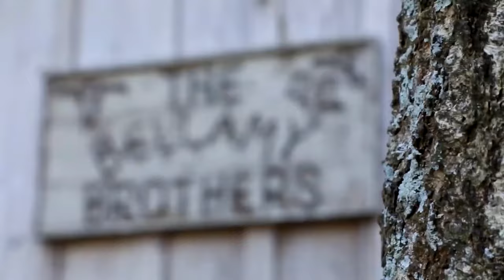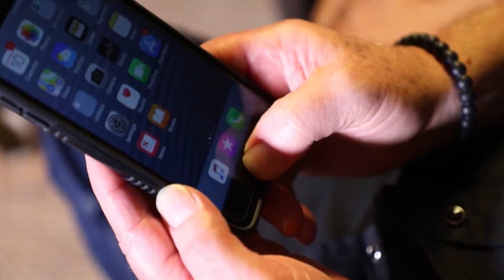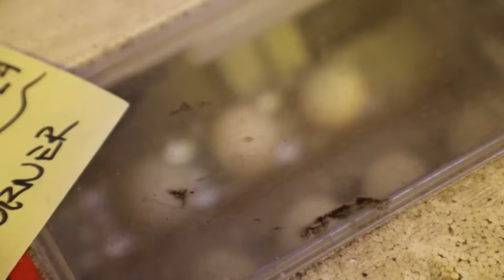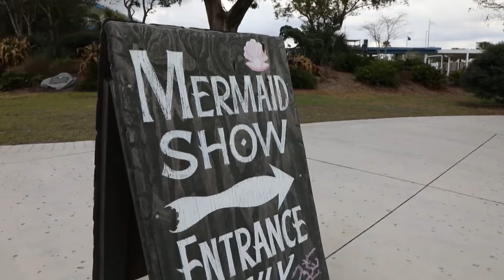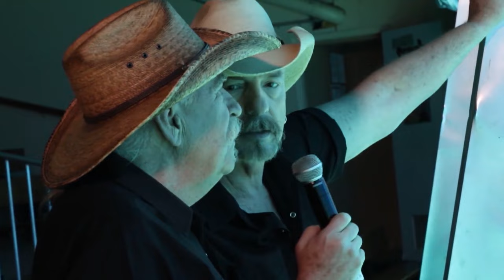T.V. or Not T.V. - Honky Tonk Ranch S1, E1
The Bellamy Brothers and family get an offer to do a reality show, but opinions vary. They decide to seek the answer from an unlikely source.

The fact that the Bellamy Brothers have had 20 #1 hits and sold 40 million albums is completely beside the point. They’re just family, doing what families do.

Each episode of Honky Tonk Ranch brings new misadventures -- from ranching to recording, from touring the world to running their own record company and trying to help guide the careers of the next generation of Bellamys -- they’re trying to control the chaos of world touring from their old family ranch in central Florida.